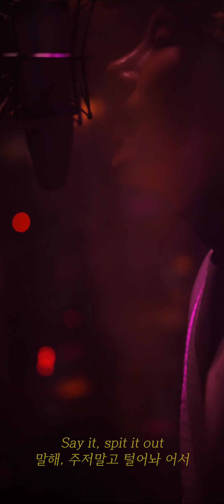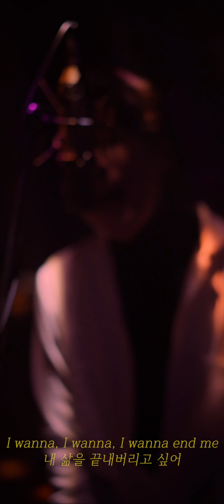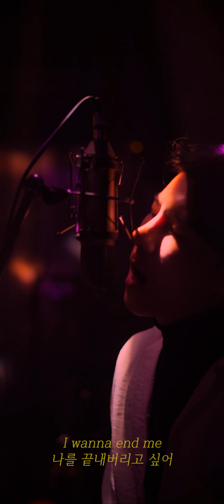Bury A Friend - Billie Eilish (Jazz ver.) cover by Kim Dan / recommend iphone X pixel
Bury A Friend - Billie Eilish (Jazz ver.) cover by Kim Dan

Hope you guys love this Cover :)
Don't hesitate to the Comments and the LIKE.

이번 영상은 아이폰X 전용 해상도로 만들었습니다. (2436px*1125px)
(recommend @iphone X)